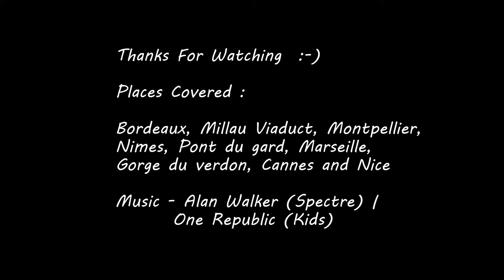Road Trip to South France (Sud de France) | 7 days | 2000 kms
Hello guys I am just sharing here my new road trip experience  with my friends to Southern Part of France, starting From Nantes. We covered places like Bordeaux, Toulouse, Millau Viaduct , MontPellier, Marseille, Nimes, Gorge du Verdon, Cannes and Nice. Total distance covered was around 2000 kms within 7 days.

Music credits - Dimitri Vegas (Spectre) | One Republic (Kids)